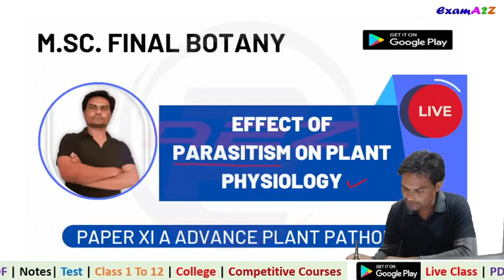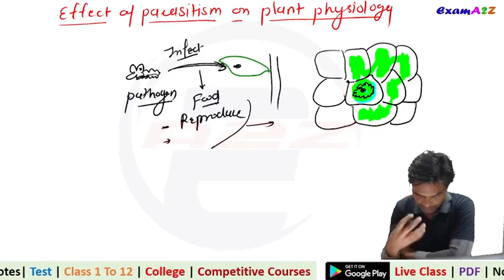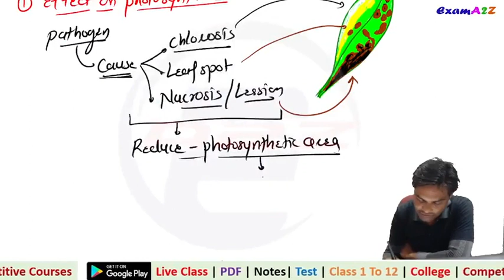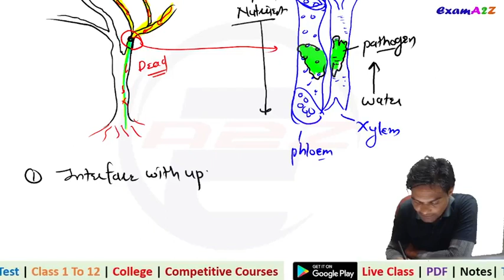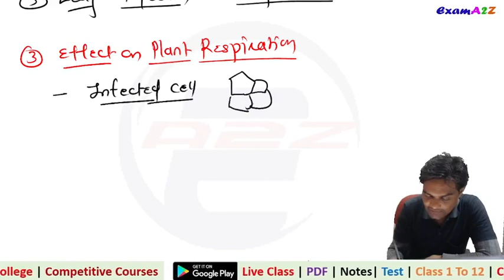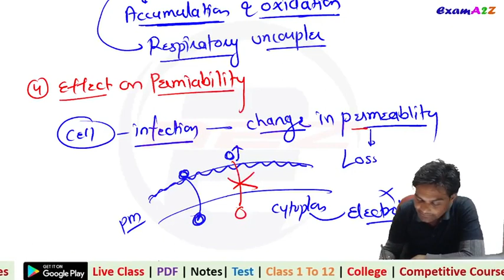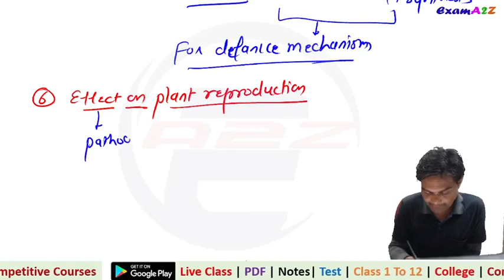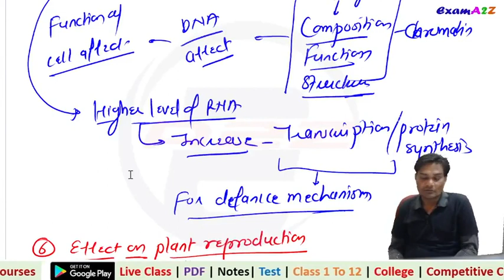9 effect of parasitism on plant physiology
effect of parasitism on plant physiology